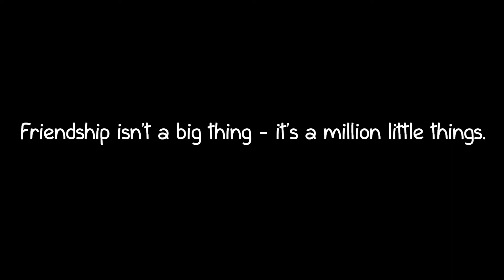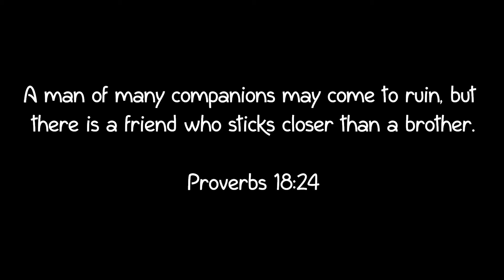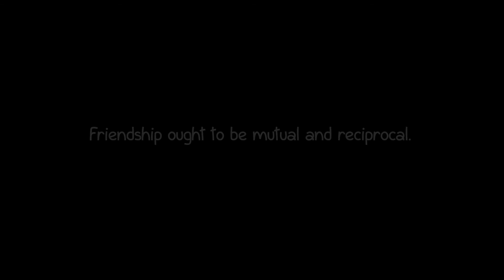THE SMPF.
Just wanna say sorry for causing you so much pain, friends. Srsly, I didn't mean to hurt you. Forgive me. I miss you so much and I really want you back. I love you, SMPF. :)